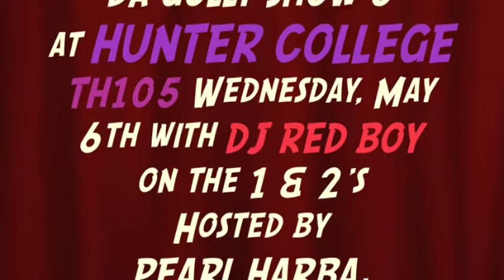T.K. YA BOY at LIVE MUSIC GROUP/BEATMINERZ Artist Showcase 3 at HUNTER COLLEGE 06/06/2015.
LIVE MUSIC GROUP/BEATMINERZ RADIO presents ARTIST SHOWCASE 3 at HUNTER COLLEGE TH105 Wednesday, May 6th from 5-10 p.m. with DJ RED BOY on the 1 & 2's featuring INNOCENT from T.H.E.M. RECORDINGS, NUTSO, JUXX DIAMONDS, SUMNLITE, SEAN SCOTT, KEV LITE, TEE MONEE, VAGUE GREY, COMPLEX FUSION, HALF, YOUNG QUEEN DAYTONA, SIDDY BEEZ, NORTH SIDE LORDS, T.K. YA BOY, GORILLA PALM DON MOST and LEX.